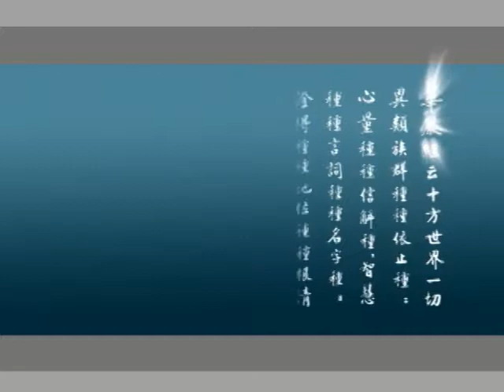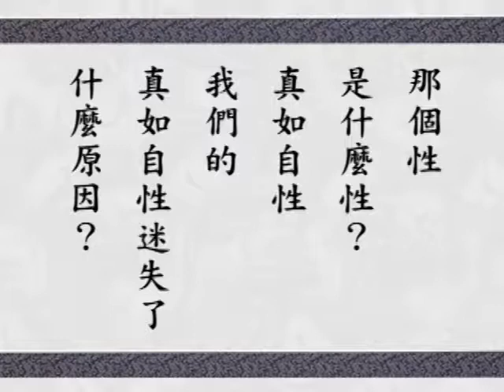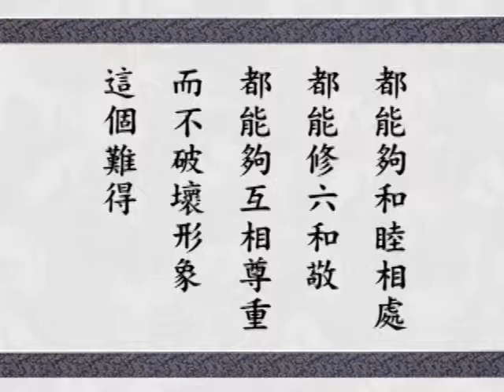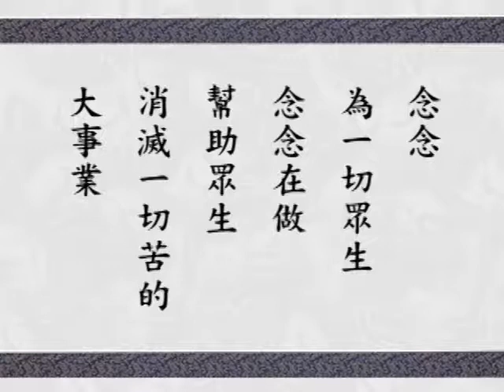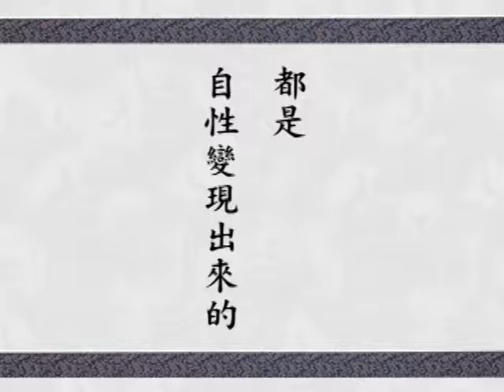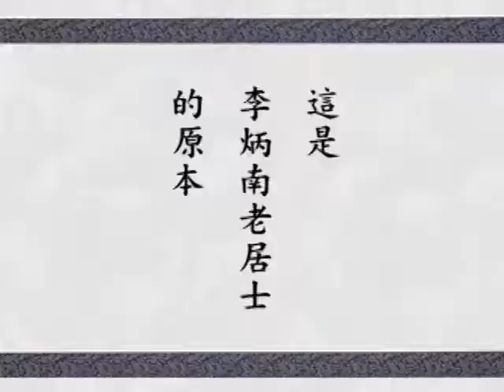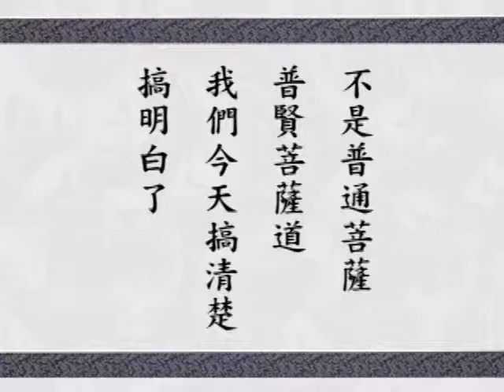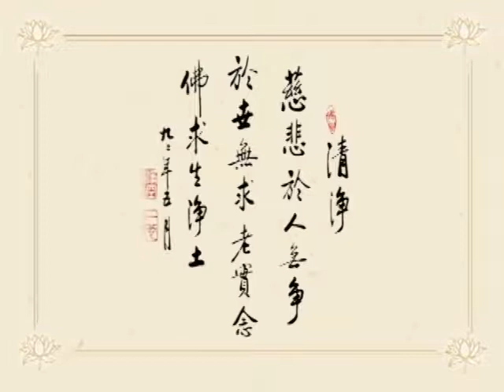華嚴經 字幕新版 0279 淨空法師